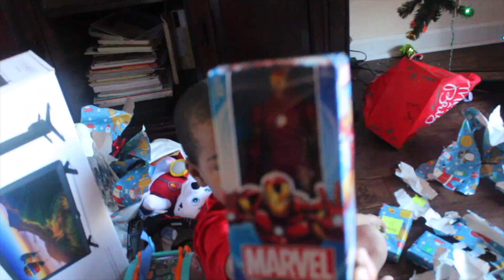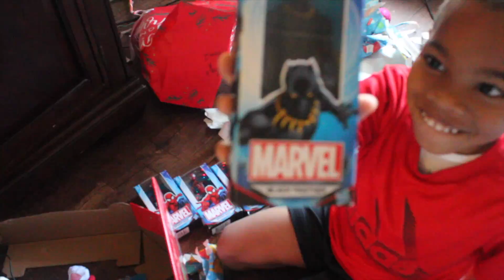Happy Holidays to all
Christmas is all about the birth of Jesus Christ although we do know that he wasn’t born on Christmas this is a great day to Celebrate him for who he is . This video is just our little family enjoying this holiday! God bless you all don’t forget to hit the Like , Share, and Subscribe button and don’t forget to hit the bell as well to know when we post our next video thank you to all those who has been following us on our faith journey if you are new we hope to see you all soon ! Happy Holidays!